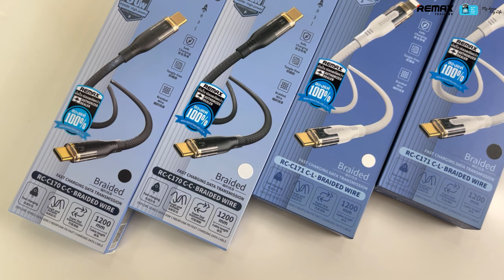REMAX Cable Type-C To L(RC-171) / Type-C To Type-C (RC-170) - สายชาร์จมือถือ